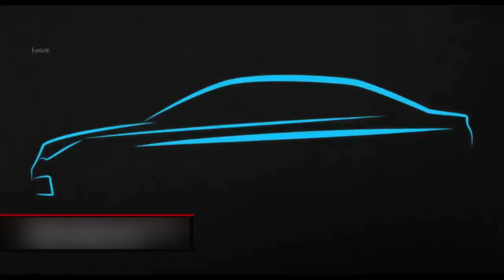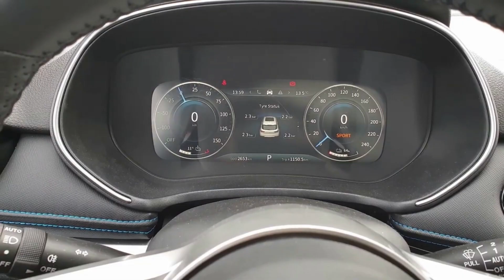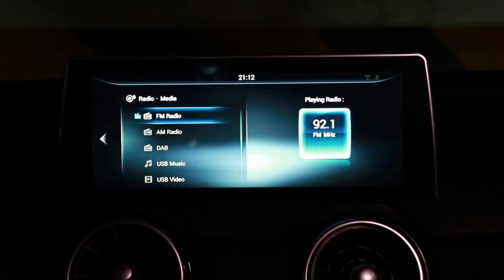СТАРТ ПРОДАЖ В СЕНТЯБРЕ ❗ ИЗВЕСТНА ЦЕНА ЛИПЕЦКОГО EVOLUTE | ГОСУДАРСТВЕННЫЕ СУБСИДИИ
Стала известна цена российского электроседана Evolute i-Pro.
Продажи батарейной модели, которую будут собирать в Липецке, запланированы на уже  на этот сентябрь.
Купить электрические седаны Evolute i-Pro можно будет не только корпоративным клиентам, но и частным. Примерная цена может составить около 2 млн рублей с учетом субсидирования со стороны государства.
             Седан i-Pro создан на базе Dongfeng Aeolus E70. Габариты автомобиля составляют 4680 x 1720 x 1530 мм, колесная база – 2700 мм. Оснащаться он будет 163-сильным электромотором и батареей на 53 кВт⋅ч. Пробег по циклу NEDC составляет 420 км. При этом перезарядить батареи до 80 процентов с помощью быстрой зарядки можно будет за 36 минут. До «сотни» новинка разгоняется за 9,5 секунды. Максимальная скорость — 150 км/ч. Объём багажника — 502 л.